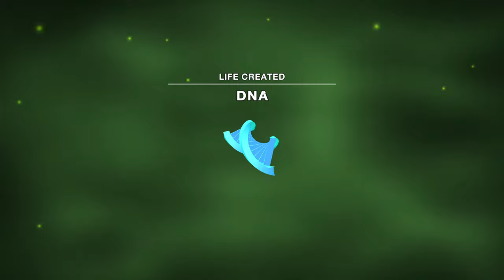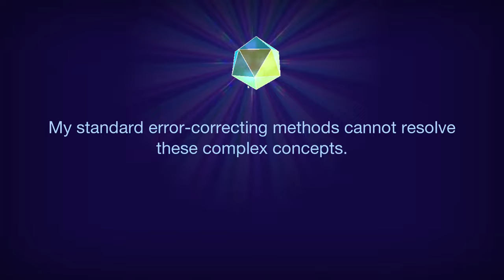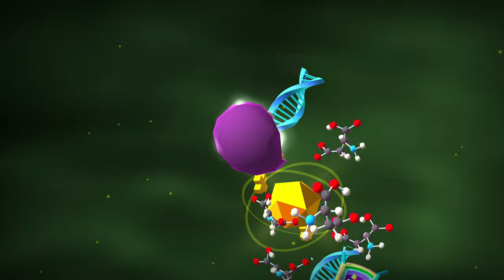I Recreated EARTH In Cell To SIngularity